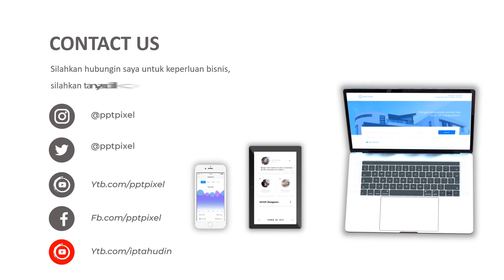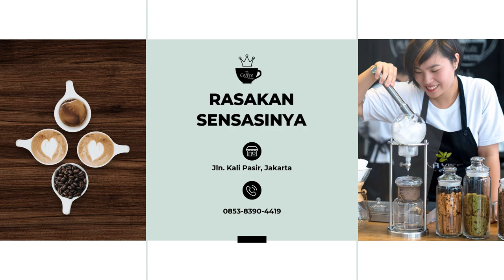Jasa Video Animasi Promosi Kopi Lampung, Kopi Aceh, Kopi Semende, Kopi Toraja, Coffee Shop, Cafe dan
Jasa Video Animasi Promosi Kopi Lampung, Kopi Aceh, Kopi Semende, Kopi Toraja, Coffee Shop, Cafe dan atau

Daftar Isi
00:00 - Intro Pptpixel
00:18 - Contoh Iklan Profesional  Jasa Video Animasi Promosi Kopi Lampung, Kopi Aceh, Kopi Semende, Kopi Toraja, Coffee Shop, Cafe dan